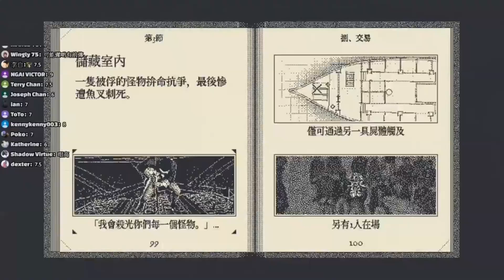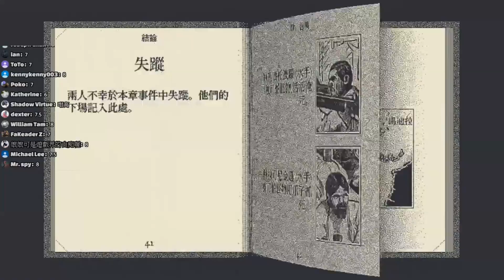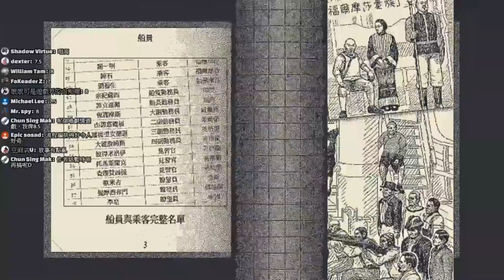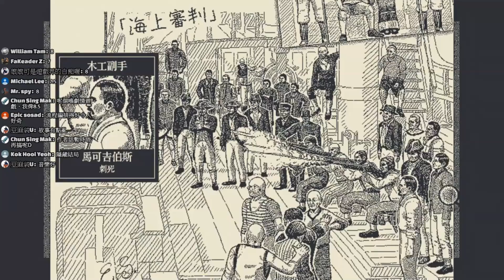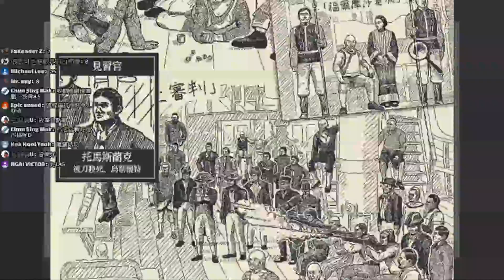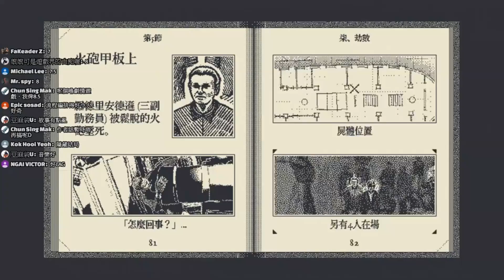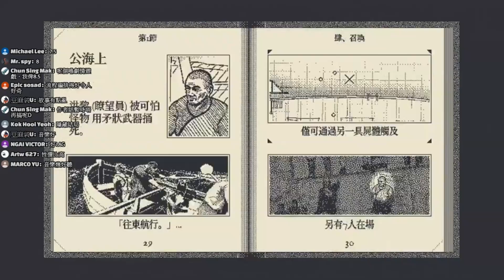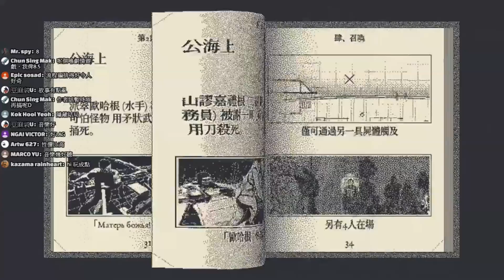『黑白神作』解謎、奇幻、恐怖的特別之作【奧伯拉丁的回歸 Return of the Obra Dinn】